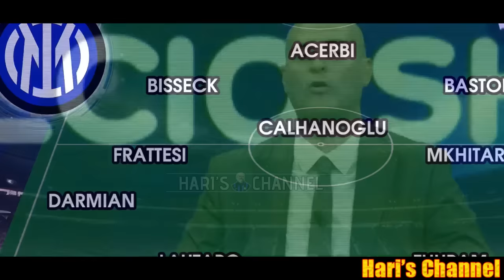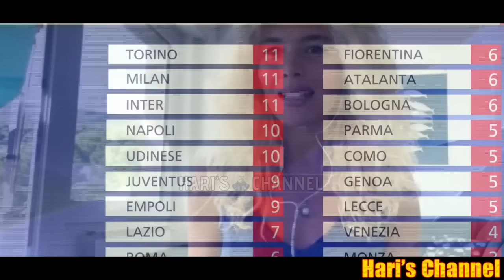L'INTER VINCE A UDINE E SI RILANCIA PER LA LOTTA IN TESTA AL CAMPIONATO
L'Inter vince una sfida emozionante contro l'Udinese per 3-2! ⚽ Frattesi segna subito, ma è Lautaro a rubare la scena con una doppietta fondamentale, inclusa una rete decisiva dopo l'intervallo. Nonostante la reazione dell'Udinese con i gol di Kabasele e Lucca, i nerazzurri resistono e portano a casa tre punti importantissimi